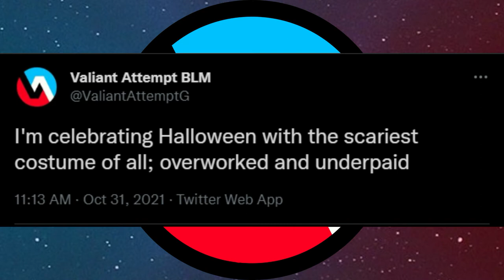I LOVE PUNCHING! - Psychonauts | Trophy Tips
Welcome to another episode of Trophy Tips, a series where Tony gives you some tips on how he earned specific trophies in games, with the intent of helping you to do the game.

In this episode, Tony tackles a trophy from one of his favorite games Psychonauts, that trophy being the infamous I LOVE PUNCHING ! Trophy that requires you to complete the Punchy Targets Mini-Game.